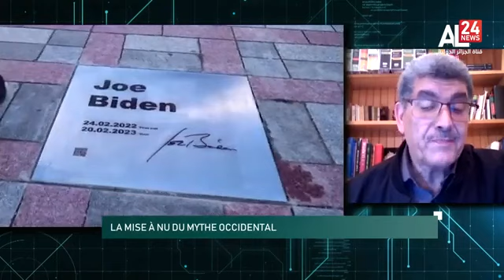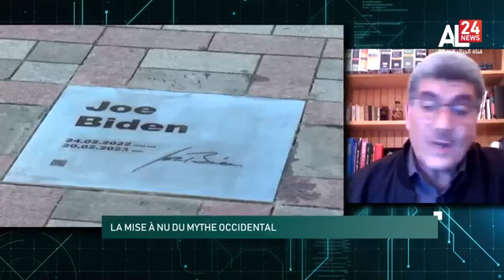AL24 News | MICHEL COLLON/AHMED BENSAADA Guerre en Ukraine: la mise à nu du mythe occidental